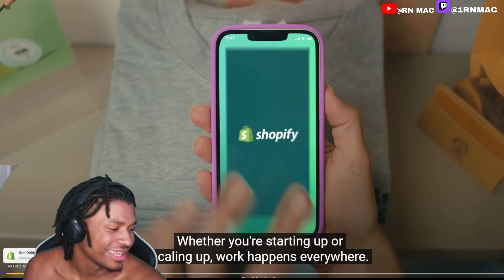YB FINNA GO HOOP!! YoungBoy Never Broke Again - I Need To Know [Official Music Video]